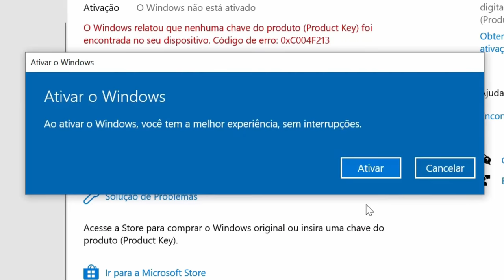Bloodborne PS5 - Tem uma galera aqui que é CHATA demais!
Conferindo o Bloodborne no PS5. RPG de ação produzido pela FromSoftware e publicado pela Sony em exclusivo para a PlayStation 4 e 5,  sendo o quarto game da serie Souls. Vocês são chatos demais!

-- Começou o esquenta da Black Friday na Amazon, aproveite os descontos usando o link do canal

-- Aproveite a promoção e saia da crackeagem com a GvGMall